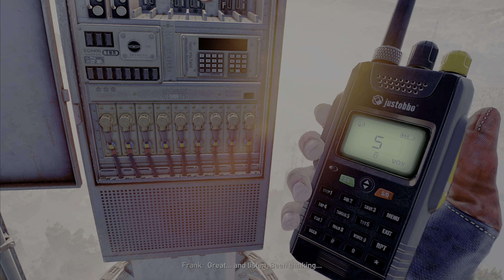DYING LIGHT 2 Stay Human Gameplay Walkthrough Part 18 | PS5 4K 60FPS HDR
Join me in this crazy and unsettling post-apocalyptic zombie world! Dying Light 2 Stay Human is the second installment and it comes packed with stunning visuals, crazy parkour, and blood-chilling moments.

We are going to wander with the power to change the fate of The City. But our exceptional abilities will come at a price. Haunted by memories we cannot decipher, we set out to learn the truth… and find ourselves in a combat zone.

🤩  If you want more 4K 60fps HDR gameplay footage
🙌  I upload new content every day 💯

Dying Light 2 Stay Human Part Eighteen on PlayStation 5 (PS5) with the outstanding quality of 2160p60 (4K), High Dynamic Range (HDR), and surround sound.